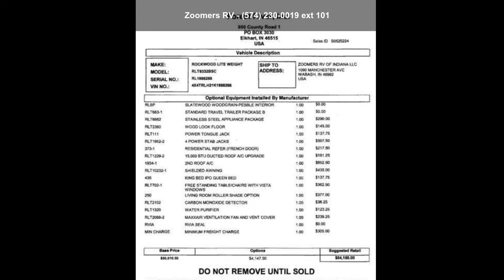2019 Forest River Rockwood Signature Ultra Lite 8332BS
For Sale in Wabash, IN 46992

Description:
 2019 Forest River Rockwood Signature Ultra Lite 8332BSROCKWOOD SIGNATURE ULTRA LITE TRAVEL TRAILERS AND FIFTH WHEELS
We have custom designed our trailers with the best in style and amenities while keeping your towing needs in mind. Quality craftsmanship and attention to detail have been put into our Signature Ultra Lite trailers, all with you in mind. The fully equipped kitchens with comfortable dinettes and distinctive, spacious interiors are just a couple notable features.

Features may included:
Interior
Driftwood Interior

Decorative Slide Out Fascia

Decorative Chair Rail Trim in Slide Outs

Decrotive Cove Trim Along Ceiling and Overhead Cabinets

Screwed and Glued Cabinetry

Solid Wood and Raised Panel Doors and Drawers

Upgraded Cabinetry Hardware

Engineered Mold and Mildew Resistant Floor Covering

Bedroom Carpet

Floor Ducted Furnace